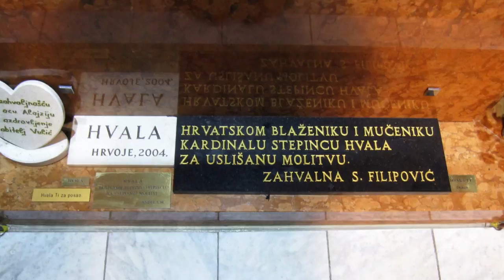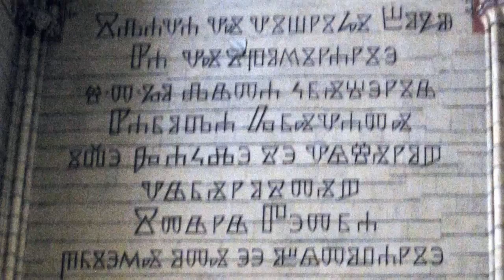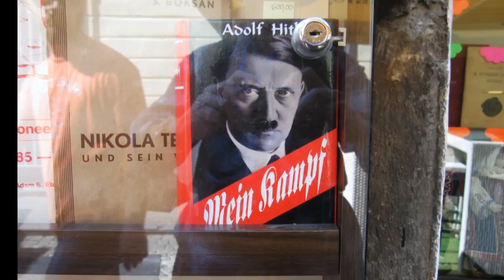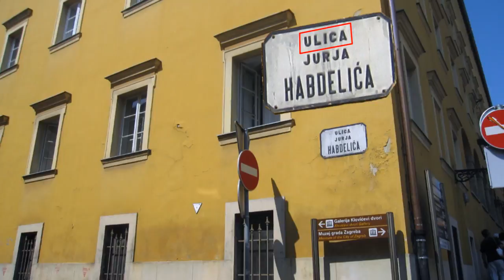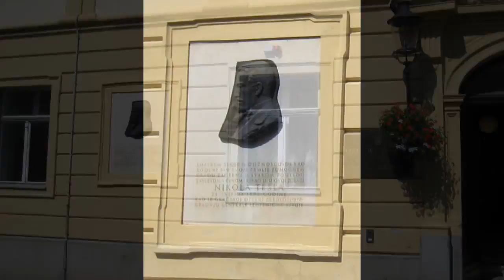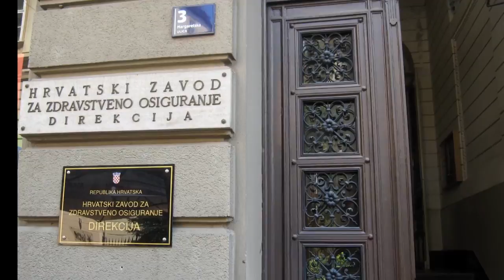Slovenia and Croatia, Day-1 Zagreb